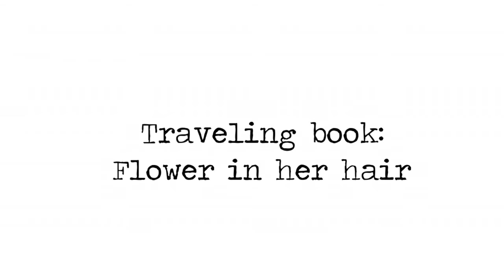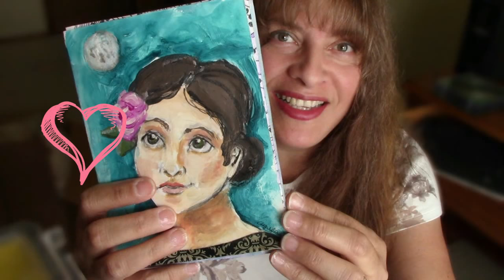Art Journaling painting tutorial for beginners online free class intermediate!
Free online lesson to make a fun Art Journal page, for beginners and intermediate artists by Ayala Art. Enjoy!

Art, painting, mixed media, art dolls... that's what I do in my channel.